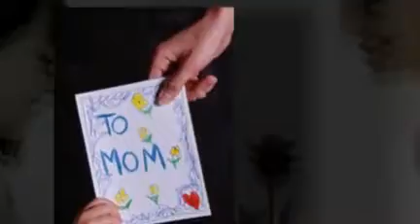16 - Mom - Brandenburg Conc.mp4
16 - Mom - Brandenburg Conc.mp4